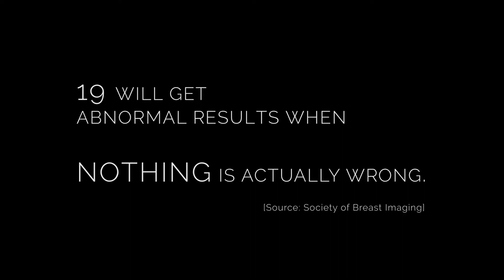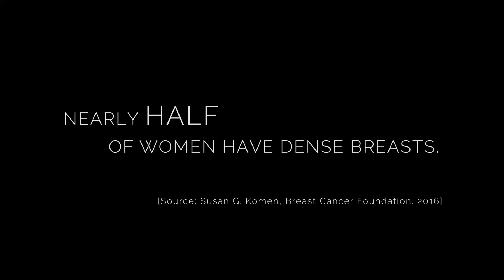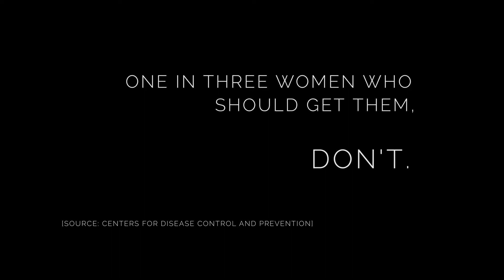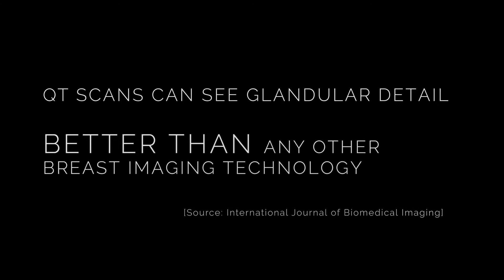QT breasthealth - True 3D Breast Imaging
QT breasthealth is the breast imaging solution and experience you’ve been waiting for. QT delivers an advanced breast imaging technology that provides resolution even higher than an MRI, yet is safe and comfortable. With images that show clear information about breast tissue, identifying what is benign, and what’s problematic - even in women with dense breasts. Watch these 10 women share the stories of their experience of the QTscan- with no radiation, no compression, and no injections. It’s easy and delivered in a spa-like environment. The QT team will not only ensure a peaceful experience, but board-certified doctors ensure peace of mind.